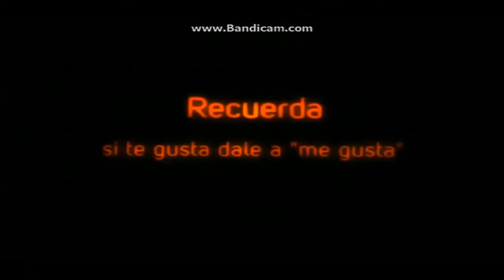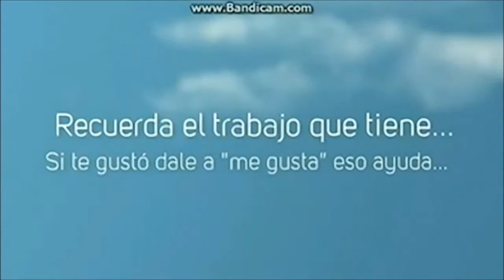Vanquish Parte 2